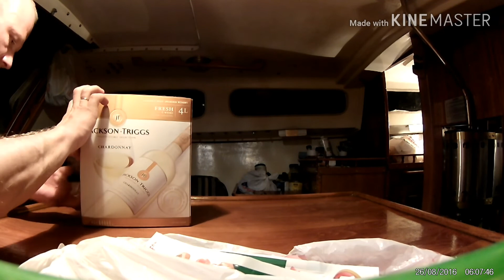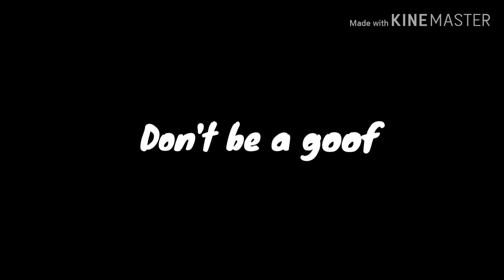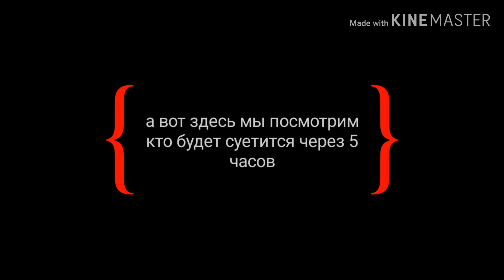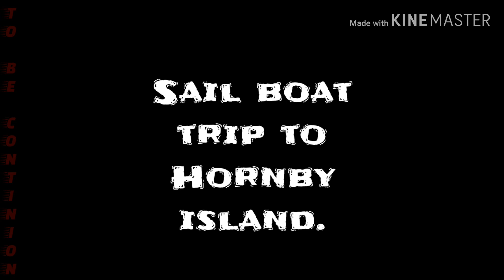Sail boat trip to Hornby island.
Sailing BC.